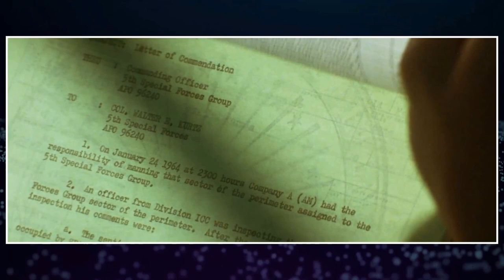Apocalypse Now Movie - A Tragic Movie You Didn't Know You Avoided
Marlon Brando as Col. Walter E. Kurtz
Martin Sheen as Capt. Benjamin L. Willard
Robert Duvall as Lt. Col. Bill Kilgore
Frederic Forrest as EN3 Jay 'Chef' Hicks
Sam Bottoms as GM3 Lance B. Johnson
Laurence Fishburne as GM3 Tyrone 'Clean' Miller
Albert Hall as CPO George Phillips
Harrison Ford as Colonel Lucas
Dennis Hopper as Photojournalist
G.D. Spradlin as General R. Corman
Jerry Ziesmer as Jerry, Civilian
Scott Glenn as Lt. Richard M. Colby
Bo Byers as MP Sergeant #1
James Keane as Kilgore's Gunner
Kerry Rossall as Mike from San Diego
Ron McQueen as Injured Soldier
Tom Mason as Supply Sergeant
Cynthia Wood as Playmate of the Year
Colleen Camp as Playmate, Miss May
Linda Carpenter as Playmate
Jack Thibeau as Soldier in Trench
Glenn Walken as Lieutenant Carlsen
George Cantero as Soldier with Suitcase
Damien Leake as Machine Gunner
Herb Rice as Roach
William Upton as Spotter
Larry Carney as MP Sergeant #2
Marc Coppola as AFRS Announcer
Daniel Kiewit as Major from New Jersey
Father Elias as Catholic Priest
Bill Graham as Agent
Hattie Bell as Mrs. Miller, Clean's Mother
Jerry Ross as Johnny from Malibu
Dick White as Helicopter Pilot
Christian Marquand as Hubert de Marais
Aurore Clément as Roxanne Sarrault
Michel Pitton as Philippe de Marais
Frank Villard as Gaston de Marais
David Olivier as Christian de Marais
Chrystel Le Pelletier as Claudine
Robert Julian as The Tutor
Yvon LeSeaux as Sergeant Le Fevre
Roman Coppola as Francis de Marais
Gian-Carlo Coppola as Gilles de Marais
Henri Sadardeil as French Soldier #1
Gilbert Renkens as French Soldier #2
Don Gordon Bell as Radio Operator
Robin Blair-Crawford as Soldier
Francis Ford Coppola as Director of TV Crew
Larry Franco as Soldier Clinging to Helicopter
Jim Gaines as Extra
Harvey Keitel as Captain Benjamin L. Willard
Paul Lambert as Messenger for Willard
Evan A. Lottman as Soldier
Nick Nicholson as Soldier
Linn Phillips III as Guitarist in Band
Charles Robinson as Soldier with Colby
Sebastián Roque as Tribal Child
Pierre Segui as French Soldier
Vittorio Storaro as TV Photographer
Henry Strzalkowski as Bit Part
Lonnie 'Lono' Woodley as Helicopter Skid Marine